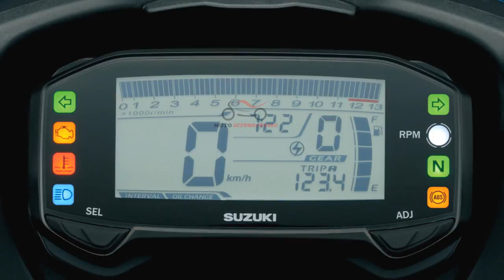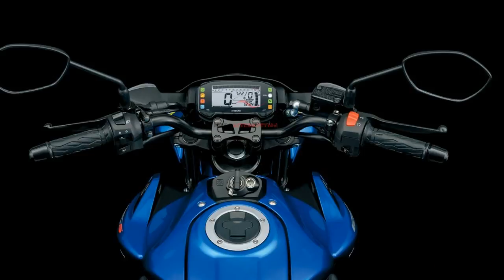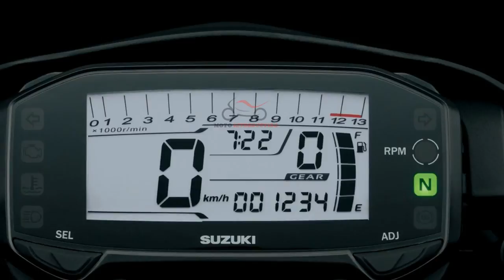Details Suzuki GSX-R125 ABS & GSX-S125 2018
Suzuki Italia ha appena lanciato una nuova promozione dedicata specificatamente a chi è interessato all'acquisto delle sue recenti GSX-R125 e GSX-S125. Fino al 31 gennaio 2018, gli acquirenti di queste "monelle" da 125 cc riceveranno uno sconto speciale di €400 sul prezzo di listino, circa l'equivalente del "costo medio" di una patente tramite le autoscuole italiane.

Si tratta quindi di un'offerta dal carattere "natalizio" che potrà interessare quelle famiglie intenzionate a fare un regalo davvero speciale ai propri "ragazzi". Per molti il periodo invernale è quello "propizio" per assicurarsi la patente A1 e farsi così "trovare pronti" in primavera, già in sella alla pro

La promozione, va specificato, è comunque valida per tutti, anche per chi dispone già della patente, ricordando che entrambe queste "ottavo di litro" Suzuki possono essere guidate anche dai titolari di patente B.

Sviluppate "in parallelo" sulla medesima piattaforma, la GSX-S125 e la GSX-R125 sono equipaggiate con un motore DOHC a 4 valvole e, grazie alla promozione, sono proposte rispettivamente a €3.690 e €4.190. Entrambe sono disponibili anche nella colorazione "Triton Blue metallizzato", la stessa delle GSX-RR ufficiali della MotoGP, che però richiede un sovrapprezzo di €100.